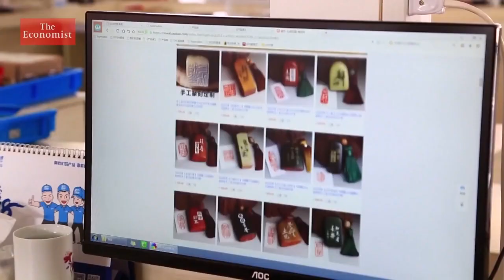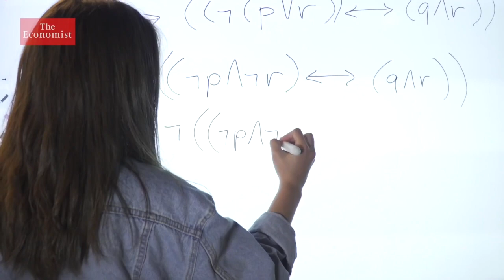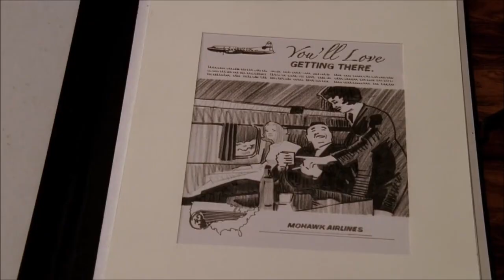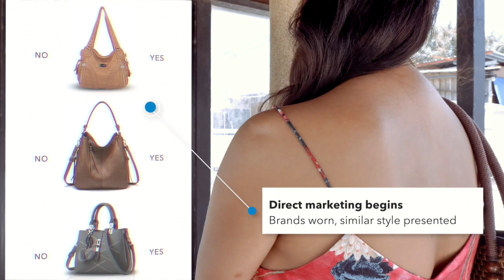AI Game Changing Marketing Technology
We'll show you how AI technology is going to change the way brands are promoted to the marketplace, including amazing one-on-one marketing techniques that will allow brands to define their offering to customers.